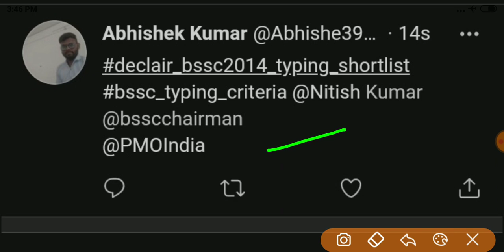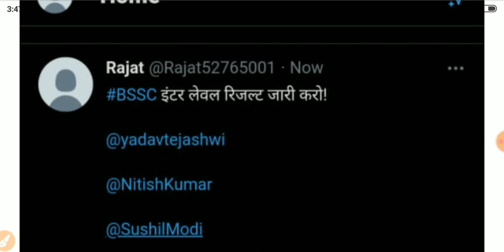Bssc_candidate आपलोगो से Request